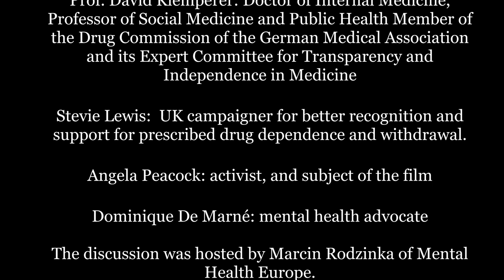Mental Health Europe "Medicating Normal" Post-Screening Panel: Policy & Transparency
This panel discussion was held after a virtual screening of Medicating Normal, a new documentary exploring our current medical model of mental illness.

Mental Health Europe (MHE) is a European non-governmental network organisation committed to the promotion of positive mental health, the prevention of mental distress, the improvement of care, advocacy for social inclusion and the protection of the rights of (ex)users of mental health services, persons with psychosocial disabilities, their families and carers.

Mental Health Europe is concerned about the lack of transparency around the interactions between the pharmaceutical industry and the healthcare sector, which has led to the over-medicalisation of mental health and a worrying reliance on drugs as the main form of treatment for mental ill-health. It has also caused unethical and biased decision-making in mental healthcare. In 2019, Mental Health Europe issued the Shedding Light report analysing the influence of the industry on medical education and decision making in healthcare and put forward a set of recommendations, including a call for legal minimum standards for the harmonisation of transparency reporting at the European level.

Panelists included:

Prof. Peter Kinderman: Professor of Clinical Psychology at the University of Liverpool, and a Chartered Clinical Psychologist

Prof. David Klemperer: Doctor of Internal Medicine, Professor of Social Medicine and Public Health Member of the Drug Commission of the German Medical Association and its Expert Committee for Transparency and Independence in Medicine

Stevie Lewis:  UK campaigner for better recognition and support for prescribed drug dependence and withdrawal.

Angela Peacock: activist, and subject of the film

Dominique De Marné: mental health advocate

The discussion was hosted by Marcin Rodzinka of Mental Health Europe.